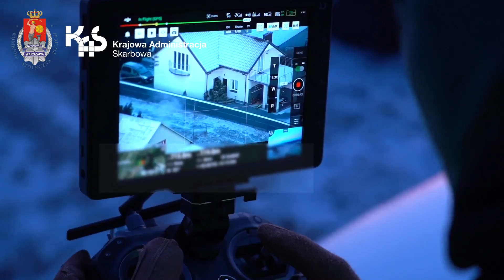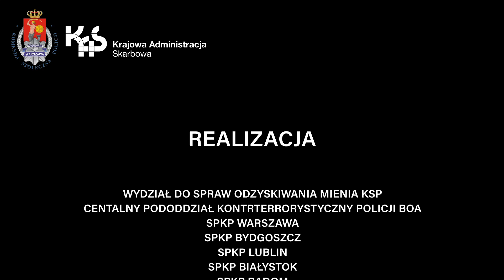KAS i Policja rozbiły międzynarodową grupę przestępczą działającą na rynku paliw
Łódzka Krajowa Administracja Skarbowa KAS i stołeczna Policja rozbiły międzynarodową grupę przestępczą. Zatrzymano 22 osoby. Straty jakie poniósł Skarb Państwa to ok. 190 mln zł.